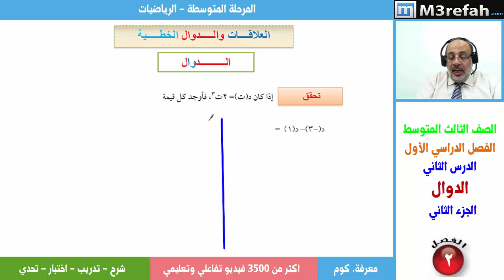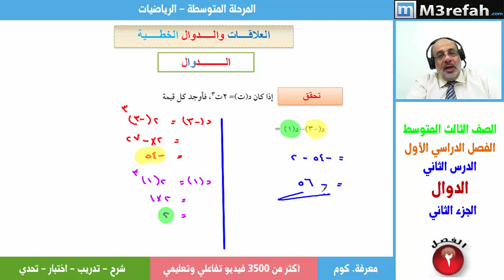رياضيات : العلاقات والدوال الخطية -الدوال 2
العلاقات والدوال الخطية -الدوال 2